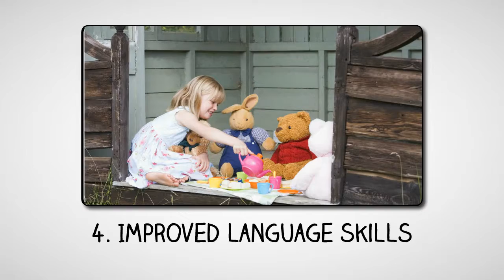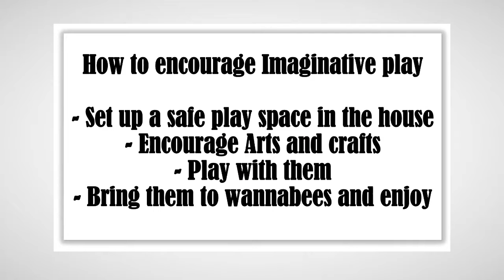8 Reasons Why You Should Encourage Imaginative Play in Kids - Wannabees Family Play Town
When children pretend play they build social skills, language skills and self-control.

Unlike video games imaginative play requires children to invent their own stories. By doing this they are training their brains to transform ideas into words, this improves vocabulary and grammar. They’re also looking outside their own needs and desires.